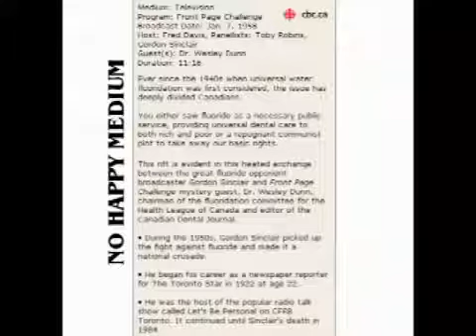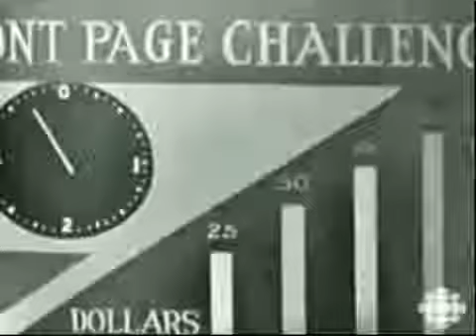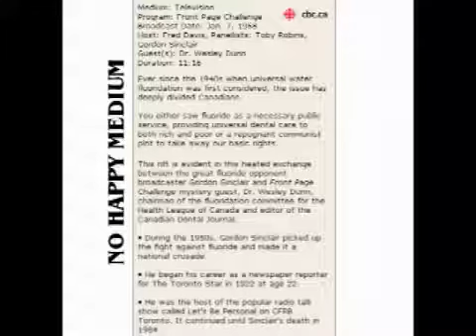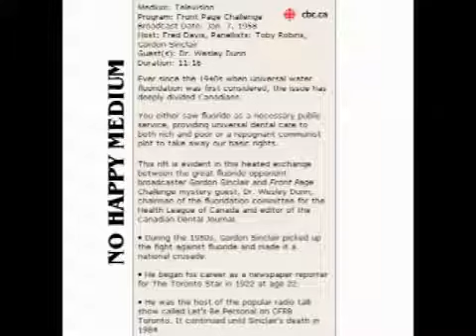FLUORIDATION: No Happy Medium Rare Archives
Broadcast Date: . 7, 1958 This rift is evident in this heated exchange between the great fluoride opponent broadcaster Gordon Sinclair and Front Page Challenge mystery guest, Dr. Wesley.

Broadcast Date: . 7, 1958 Ever since the 1940s when universal water fluoridation was first considered, the issue has deeply divided Canadians. You either saw fluoride as a necessary public.

Gordon Sinclair openly objects to the fluoridation of Torontos water on Front Page Challenge.

Various vids.